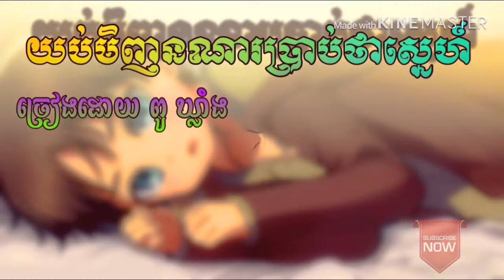យប់មិញនរណាប្រាប់ថាស្នេហ៍[ច្រៀងដោយ ពូ ឃ្លាំង]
title:យប់មិញនរណាប្រាប់ថាស្នេហ៍
artis:ពូ ឃ្លាំង